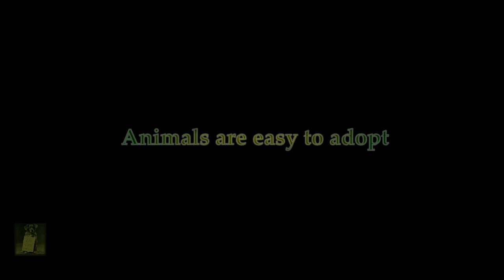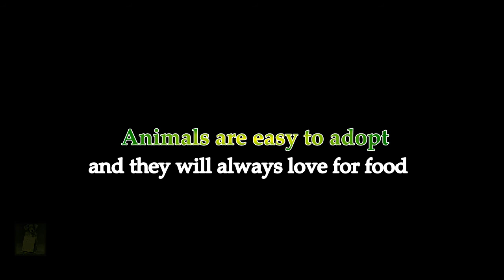Animals will love for food, and shelter, a bed and a second chance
Special thanks to John Bonner park, Largo, Florida